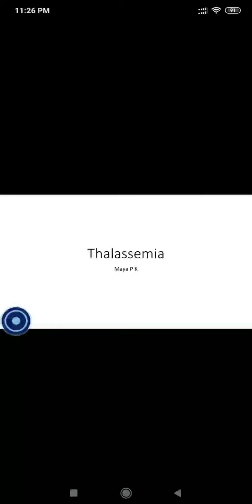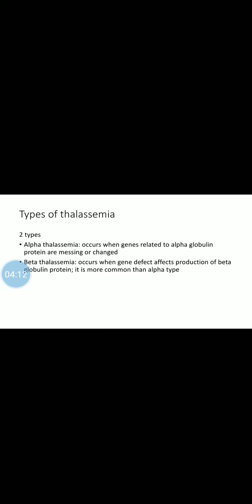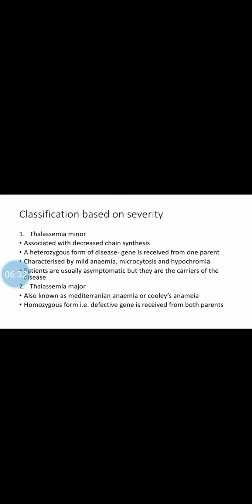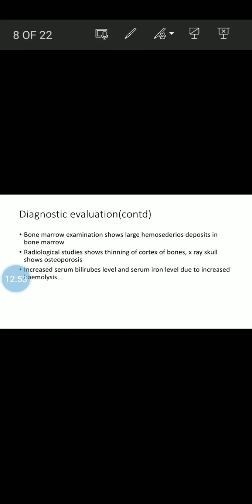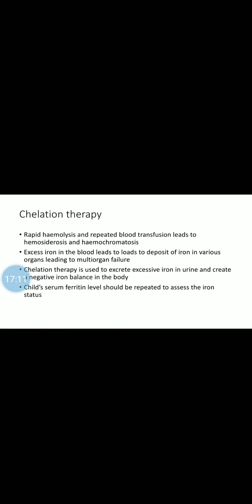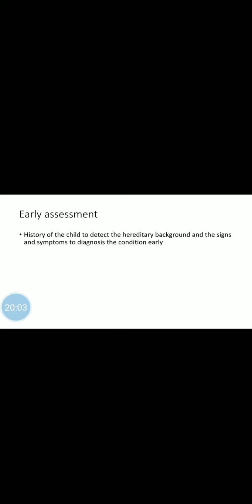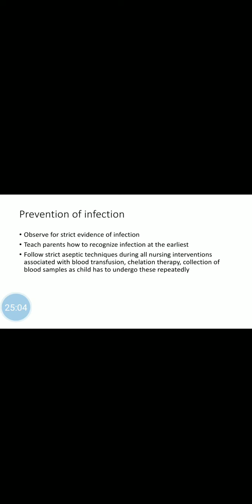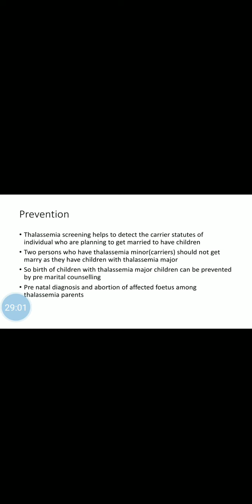Thalassemia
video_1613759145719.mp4